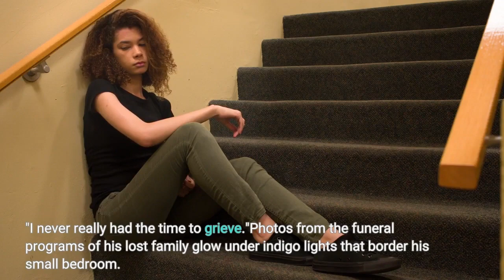‘It wears on your spirit’ As the U S marks 1 million COVID 19 deaths a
SPARTA, Ga. – Titus Wilson last danced a year ago at the Thankful Baptist Church cemetery. A recording of the spiritual “Gracefully Broken” played as the 15-year-old dug his socked feet into the Ogeechee River Basin dirt at his father's fresh grave. Timothy Wilson, a truck driver, was 52. Days later, Titus was back at the cemetery for the graveside service of his great-aunt Stella Mae Hill, whom he called "Grandma." She was 71. Less than three weeks after Hill's death, the teen watched as Helen Smith, the gentle-faced family matriarch who helped raise him, was laid to rest in the same patch of earth. She was 73.“I started going into depression real bad, closing everybody off. I started crying a lot,” he said. "I never really had the time to grieve."Photos from the funeral programs of his lost family glow under indigo lights that border his small bedroom. When walking to school he imagines them there, Grandma on his left, Dad on the right.“I’m talking to them, like: ‘We’re going to have a great day. We’re going to do good, finish all our classes,’ and stuff like that," he said. "Sometimes, I would hear them talking to me giving me inspiration and positive affirmations of myself.”Pastor Lillie Tripp worries about the boy. She officiated Timothy Wilson's funeral and can't forget Titus' last dance.“He’s suffering,” she said. “You can see it in his eyes.”Almost every Saturday, Tripp has memorialized the dead and ministered to those they've left behind.“Funerals sometimes twice a day,” she said one morning in March. “I’ve done that ever since COVID came in. It wears on your spirit.”Throughout the pandemic, communities of color in the U. S. have been hit hardest by COVID-19, suffering the worst of its sickness and death. In Hancock County, residents say the staggering toll there could have been prevented if long-standing inequities were addressed and not left to fester. A dearth of health care infrastructure has left people exposed to chronic health problems like diabetes and hypertension that the virus exploits. Of Georgia’s 159 counties, only one other ranks worse for health risks and only four have worse health outcomes, according to the Robert Wood Johnson Foundation. About 1 in 3 Hancock residents live in poverty, according to the U. S. Census, which increases their risk of exposure to the virus as many work multiple jobs to make ends meet. Family Dollar stores are scattered throughout the county, which has one health department clinic and no full-time primary care doctors. Hancock Memorial, the only hospital, shut down two decades ago. The abandoned campus still stands, its walls weathered and stained. On Broad Street in Sparta, the center of local government for the 70% Black county, a bronze Confederate statue stands on a pedestal by the courthouse. A block down is Webster’s, Hancock’s only pharmacy. It houses the county’s lone grocery store and ice cream joint.